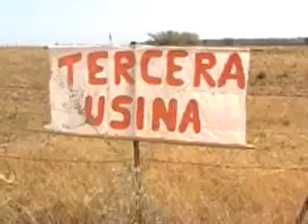web-DRA. AZATEGUI CLAUDIA - EXPLOSIONES TERCERA USINA.wmv